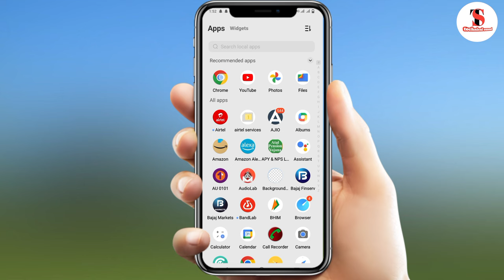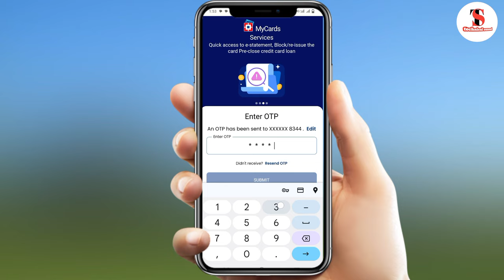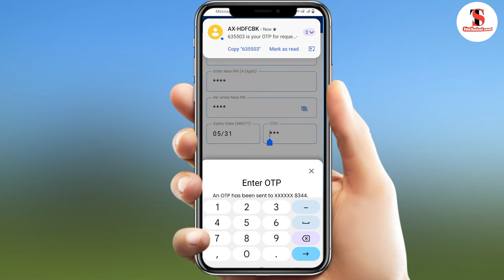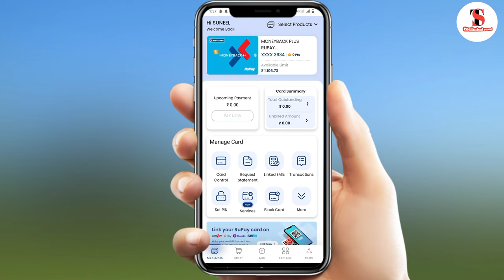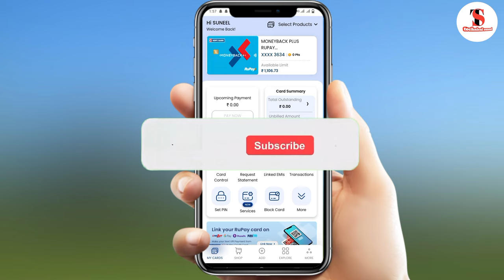hdfc credit card pin kaise banaye|hdfc credit card pin generation|hdfc credit card activation proces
Also comments